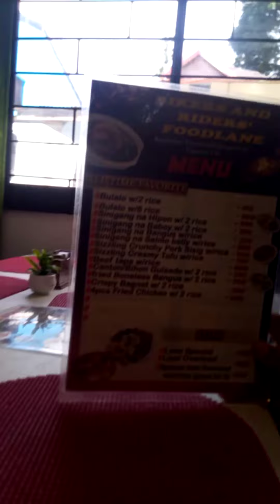bulalo sa tagaytay